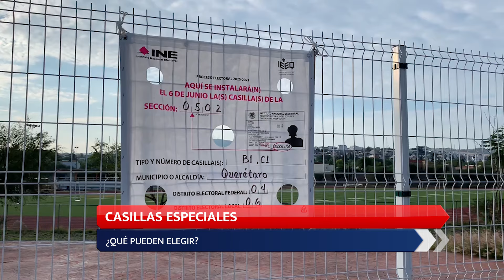CASILLAS ESPECIALES ¿QUÉ PUEDEN ELEGIR?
En el estado de Querétaro, se instalarán un total de 3,138 casillas para votar en estas elecciones. Esta cifra garantiza una amplia cobertura y acceso para todos los ciudadanos del estado, asegurando así una participación democrática y transparente en el proceso electoral.

En las 32 entidades federativas, el horario de apertura de las urnas de votación será el mismo. Las casillas para votar abrirán en punto de las 8:00 horas de la mañana, tiempo local, del domingo 2 de junio de 2024.